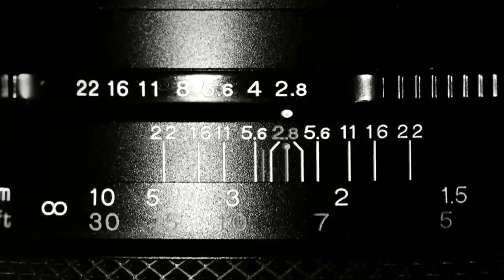Pilar Gonzalbo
Autora de 9 libros, historiadora mexicana de la vida cotidiana, del pasado y del presente…